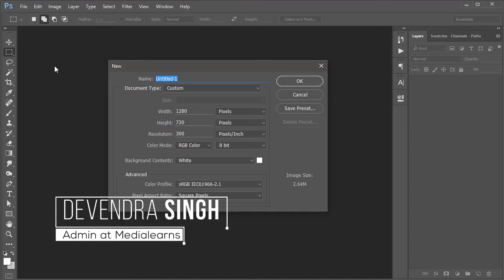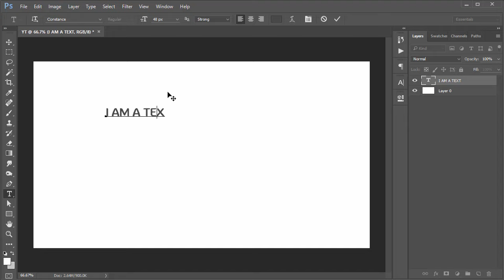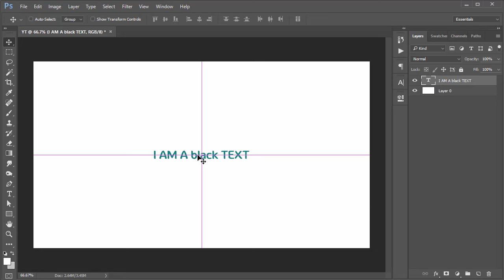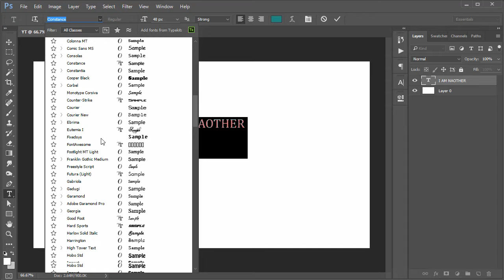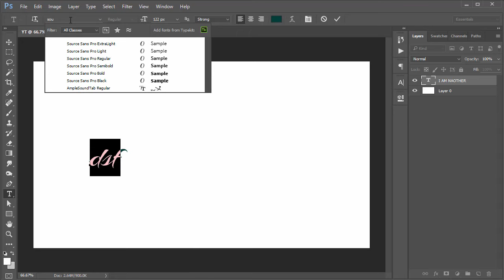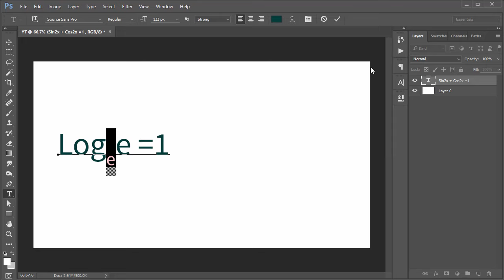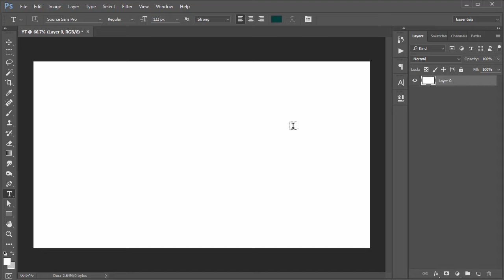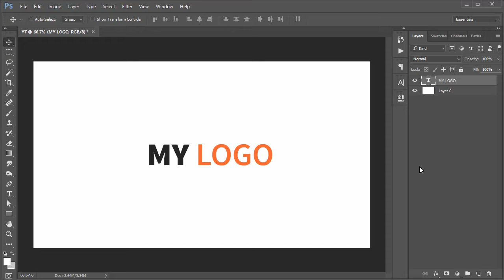Photoshop Beginners Hindi Tutorial - P12 [ Text Tool ]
Tutorial by :
Kunwar Devendra Singh